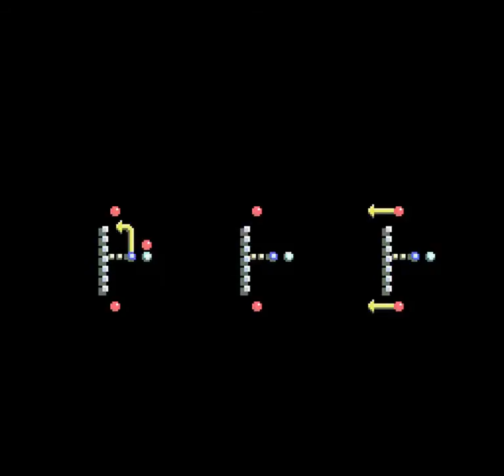Tecmo Super Bowl III Final Edition (SNES) - Regular Season Game 2: Vs Falcons